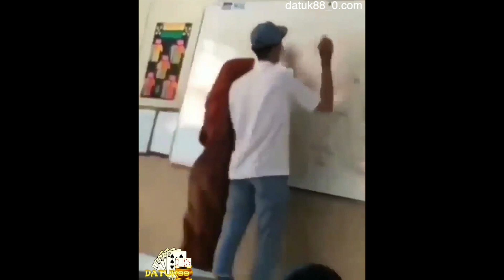VIDEO LUCU - DISURUH NGERJAIN SOAL DI PAPAN TULIS, IA MALAH GAMBAR INI DEPAN GURU